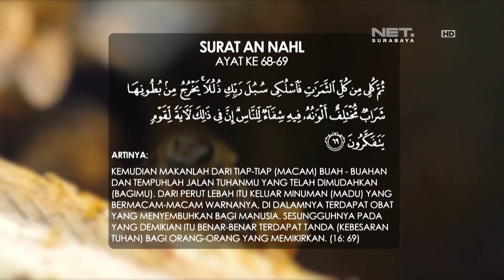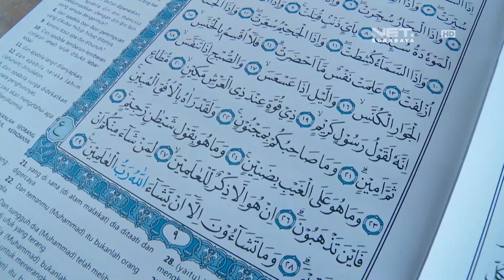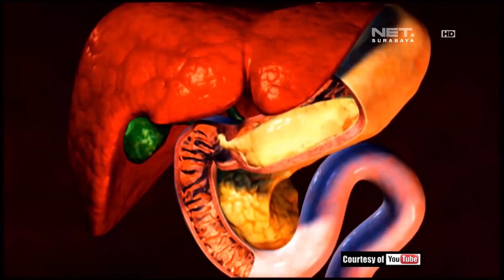RISALAH HATI - INSPIRASI ISLAMI: MANFAAT MADU BAGI KESEHATAN